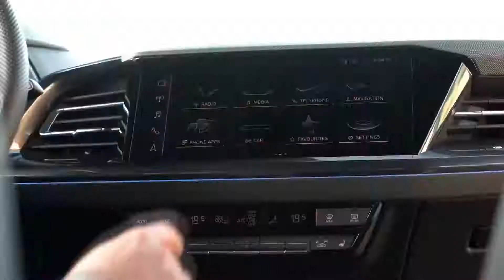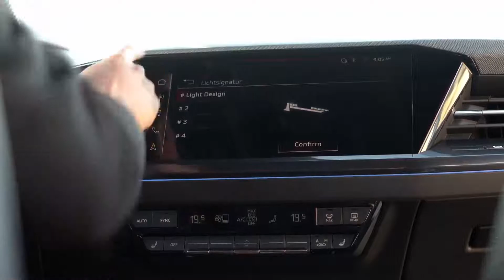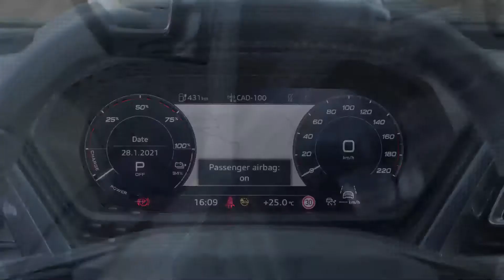Audi Q4 Sportback E-Tron (2022)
2022 Audi Q4 Sportback E-Tron SUV: Drive, Interior & Exterior

The 2022 Audi Q4 Sportback e-tron cuts a more dashing profile than the more upright Q4, but the sleek silhouette will likely come at the expense of rear passenger headroom and cargo capacity.

The Q4 Sportback e-tron draws its power from a battery pack (82 kWh gross, 77 kWh net) mounted under the floorboard. It drives the rear wheels in the 201-horsepower base model or all four wheels if you opt for an extra motor at the front axle. Audi says the all-wheel-drive version produces 295 horsepower, but we think the final figure will line up with the 302-hp Volkswagen ID.4, which uses the same packs and powertrain. The Q4 Sportback e-tron likely won't threaten the Model Y Performance in a drag race, but acceleration should be palpable given the instantaneous torque from the motors.

The Q4 e-tron won't deviate from Audi's tech-forward design philosophy. A 10.25-inch digital instrument panel sits in front of the steering wheel, while a 10.1-inch touchscreen angled toward the driver houses the newest version of Audi's MMI infotainment interface. Like the standard Q4 e-tron, the Sportback can be equipped with a head-up display that projects an image designed to appear 30 feet in front of the vehicle, reducing the amount of the driver's attention taken away from the road. Audi is choosing Sonos for both Q4 sound systems, marking the first time the manufacturer has produced an audio system for an automobile.